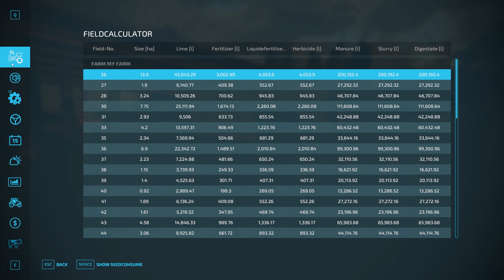FS22 - Haut-Beyleron - Updating Progress and Hitting the Grass Field - #90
Firstly we set about describing and updating on our progress and then we hit the grass field

Farming Simulator 22 is now available on Giants Website, Steam and other reputable resellers for all platforms.

Please consider supporting the channel by using the links below for PC:
Don't forget if buying FS17, FS19 or FS22 Games and/or DLC's use the links below to assist the channel:

Pledges will gain Discord Permissions, and their names published in videos, and my eternal thanks!
We have some special friends whom also have a YouTube channel, and I would appreciate you giving them your support as well